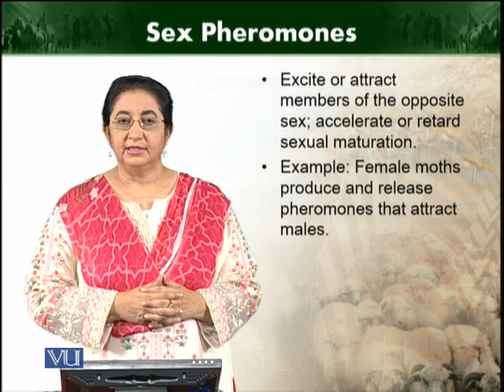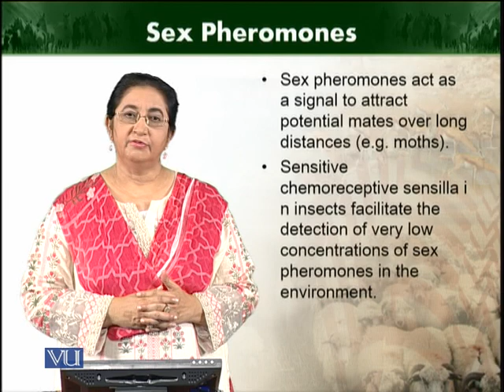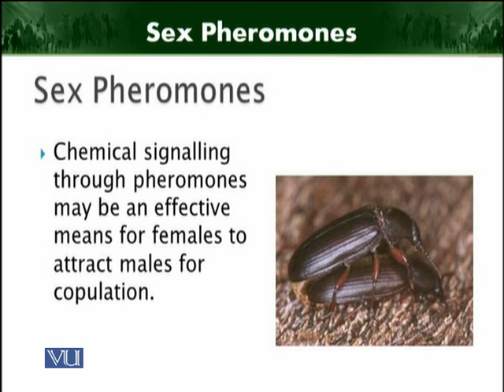Sex pheromones | Animal Diversity Invertebrates | ZOO512T_Topic189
Topic189: Sex pheromones
by Dr. Farkhanda Manzoor